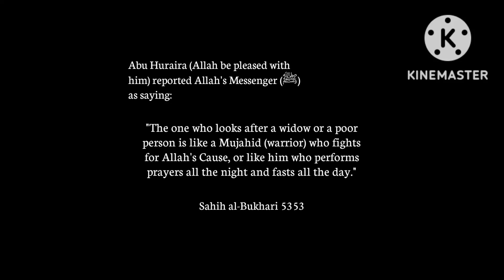🌹| Sahih al-Bukhari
Narrated Abu Huraira:

The Prophet (ﷺ) said, "The one who looks after a widow or a poor person is like a Mujahid (warrior) who fights for Allah's Cause, or like him who performs prayers all the night and fasts all the day."